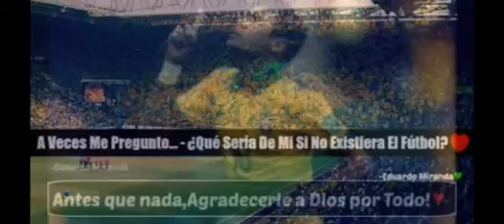I love futbol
Mensajes de futbol